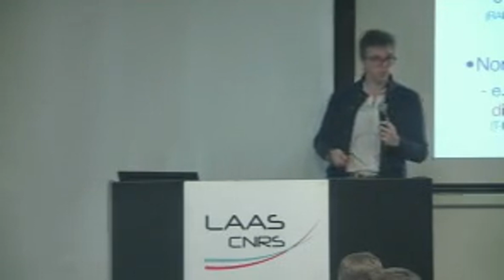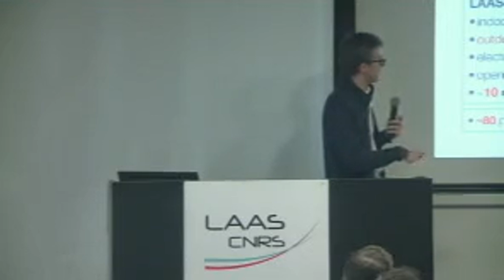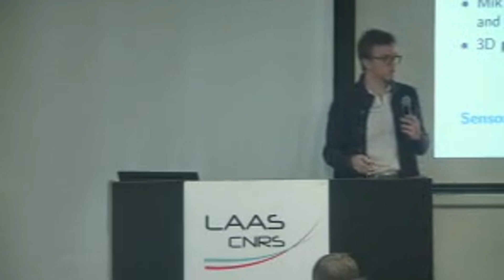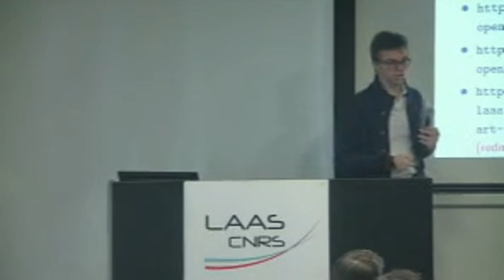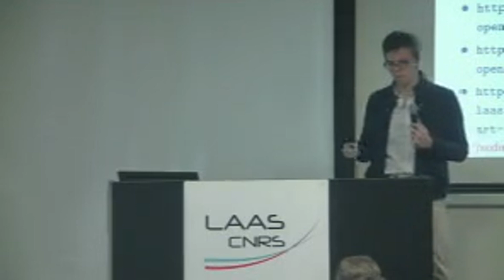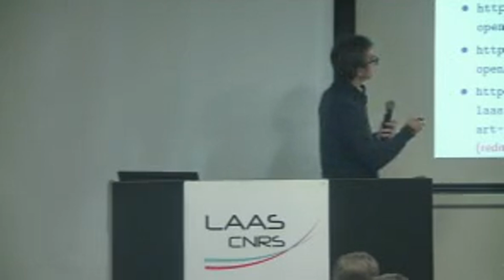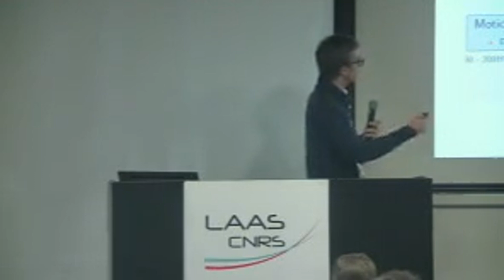TERRINet Platforms at LAAS-CNRS (France)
Presented by Marco Tognon.